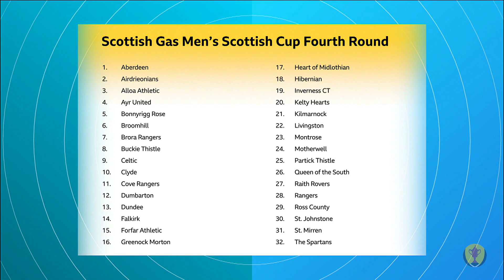2023-24 Fourth Round Draw | Scottish Gas Men’s Scottish Cup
Danny Swanson and Craig Conway join Jonathan Sutherland on Sportscene to conduct the Fourth Round draw for the 2023-24 Scottish Gas Men's Scottish Cup.